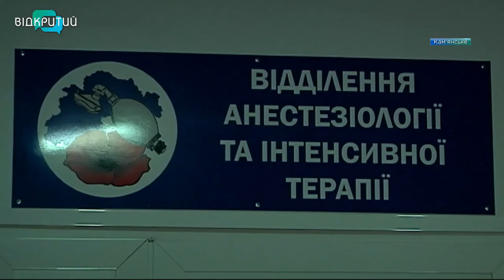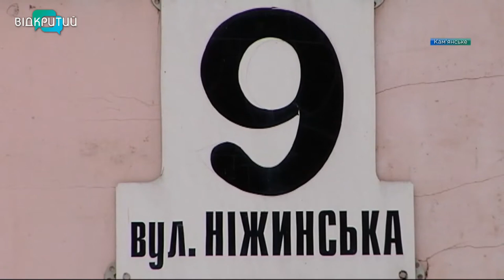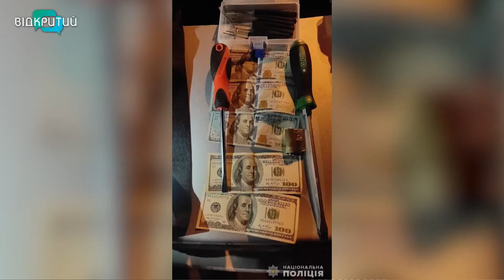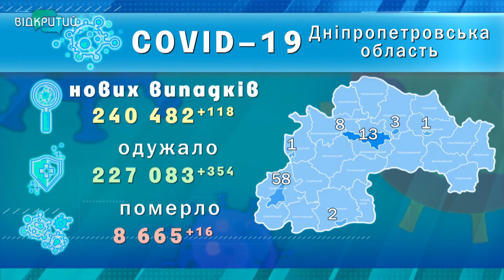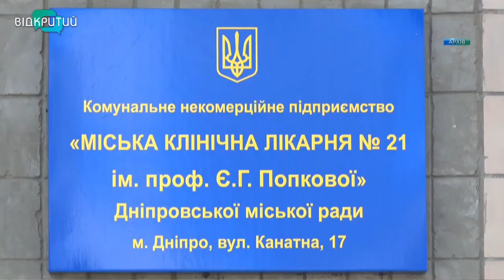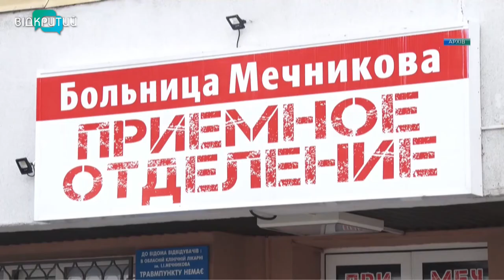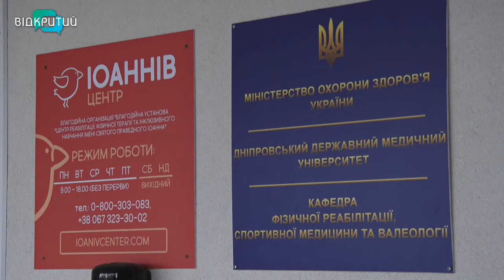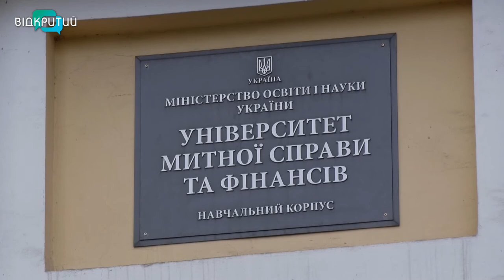Новини OPEN NEWS від 21 грудня 2021 року 20:15